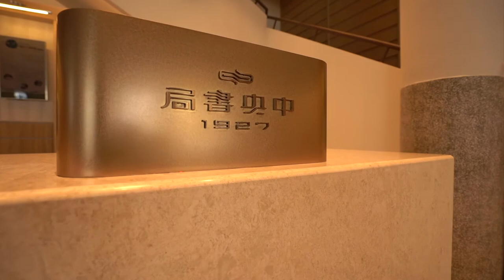修復中央書局有多難？專家告訴你｜台中文建繪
中央書局，重新開幕好美喔～

不過，這棟 1947 年的建築要修復起來，真的沒有那麼容易啊。一起來看看精彩說明，感謝 信誼基金會 提供影片。